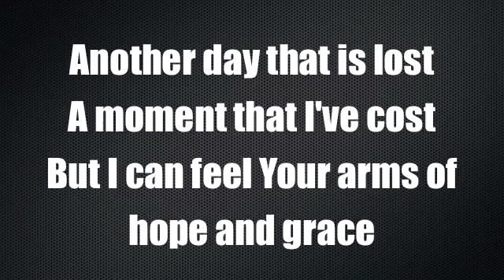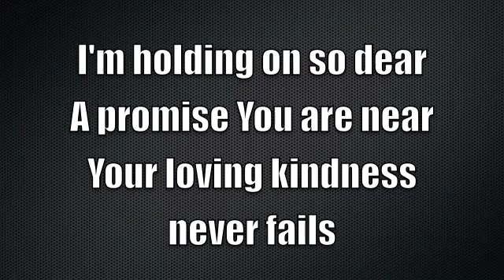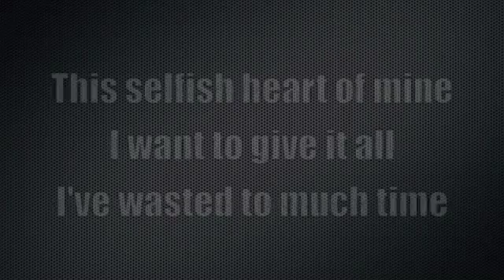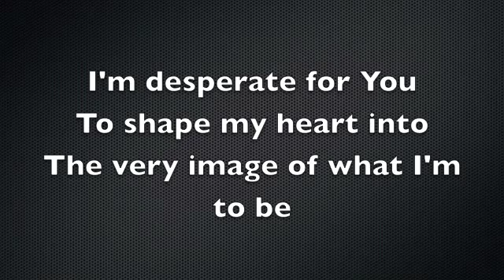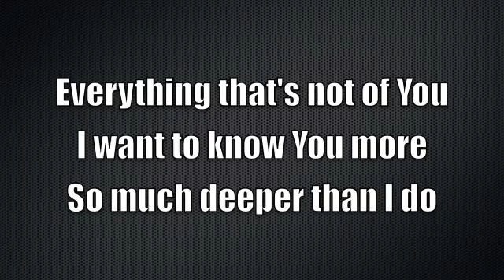Jeremy Camp Unrestrained with lyrics